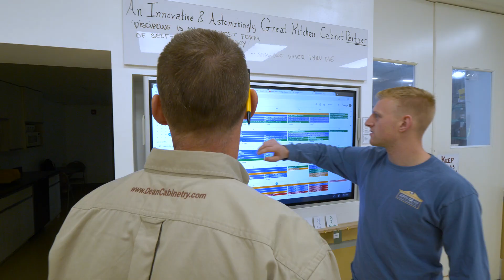Dean Cabinetry | Stiles Machinery Partnership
"Tech support is critical, especially when you're new to CNC, and [Stiles'] tech support is great," said John Dean, co-owner of Dean Cabinetry.

Dean Cabinetry of Bolton, Connecticut designs, produces, and installs kitchen cabinetry, offering both custom and stock cabinetry options. The family-owned business partnered with Stiles Machinery to install a new CNC machine, allowing them to have parts when they need them, and more control of their production schedule.

"We experience very little downtime. Stiles has been great to work with; the process has been so smooth," John Dean said.

Learn more...

Social @ Stiles Machinery

As the industry’s leading provider of advanced manufacturing solutions, Stiles has been helping manufacturers nationwide increase their efficiency and productivity for over 50 years. With world-class machinery backed by an experienced and responsive support team, extensive parts inventory, unique upgrade capabilities, and a nationally accredited education and training program, Stiles offers a solution for every challenge and is your partner in every success. Stiles is a proud member of the HOMAG Group, a global leader in the production of industrial manufacturing machinery.